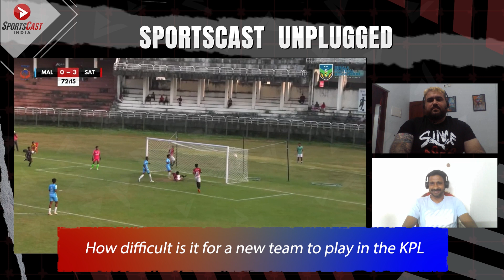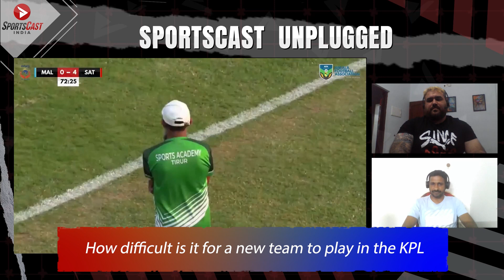SportsCast Unplugged | EP-1 | Conversation with Mr. PB Ramesh (KSEB Coach)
Kerala Premier League; KPL; KSEB; Kerala United; Indian Football